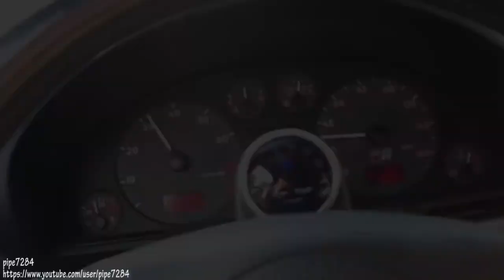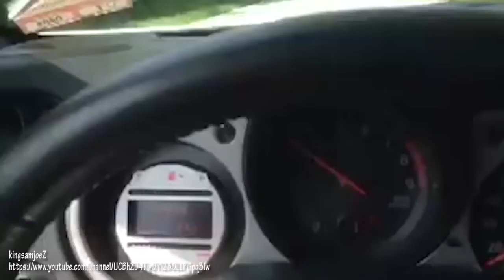13 Killer Cars That Sound Killer With Inappropriately Loud Straight Pipes Exhausts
This video features 13 Killer Cars That Sound Killer With Inappropriately Loud Straight Pipes Exhausts .